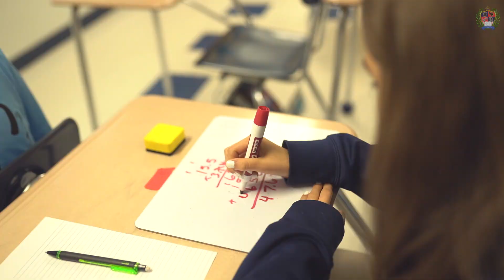Vanguard Rembrandt Academy - 7th Grade Architecture Math GEAR UP CAMP (Group 1)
It features just a glimpse of the CAMP experience. The College 1st Team strives to provide Vanguard Academy Students the best college and career success experience by engaging them in academic-enrichment activities and mentorship opportunities. We work with these students in designing their future and linking the existing school resources and programs of study with their high school, college and future career plans. This work is only possible with the strong partnership established with the Vanguard Academy Administration. We are very grateful for this opportunity and look forward to continue working with these students and their parents.